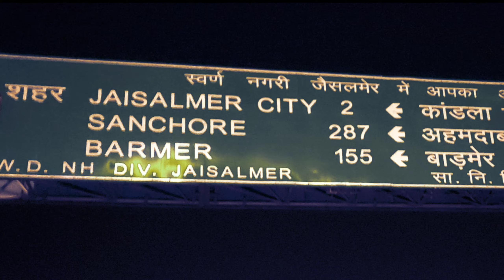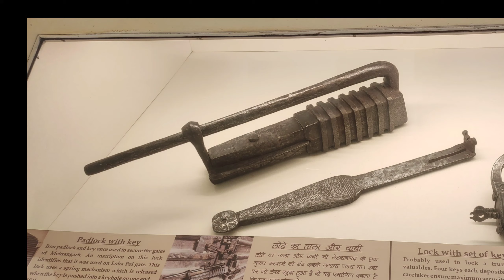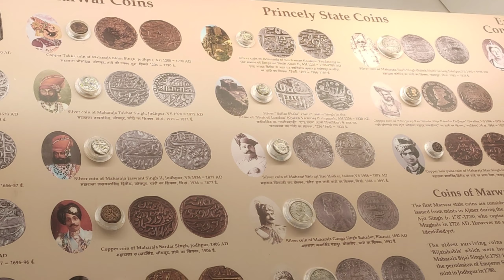JAISALMER IN TELUGU || GOLDEN CITY || DAY 2 RAJASTHAN RIDE TELUGU VLOG NARESH TELUGU EXPLORER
HYDERABAD TO RAJASTHAN DAY 2 బంగారు నగరం లో   GOLDEN CITY TELUGU VLOG NARESH TELUGU EXPLORER

Sollangvally Himachal Pradesh visuals Telugu

నేటి తరం ఆధునిక యుగం లో అందరూ ప్లాస్టిక్ వైపు వెళ్తుంటే వీరు తాము నమ్ముకున్న చేతి వృత్తిని వదలలేక బుట్టలు గంపలు తీసుకునేవారు లేక  జీవనోపాధి లేక ఇబ్బందిపడుతున్నారు.దయచేసి ఈ వీడియొ ని పూర్తిగా చూసి అంతరించిపోతున్న  వృత్తిని బ్రతికించండి.💐🙏plz support 👏

కుండలను ఎలా తయారుచేస్తారు ??ఒక కుండను తయారు చేయాలంటే ఎంత కష్టపడాలి ఒక కుండ వెనుక ఉన్న కష్టాన్ని చూడండి.ప్రస్తుత యుగంలో కుండలు తీసుకునేవారులేక కుమ్మరి తెగ వారు చాల ఇబ్బందిపడుతున్నారు పూర్తి వీడియొ ను చూసి నలుగురికి షేర్ చేయండి,💐🙏plz subscribe my channel 💐

వరంగల్ నగరానికి మణిహారం భద్రకాళి బండ్ యొక్క లేటెస్ట్ విసుఅల్స్ చుడండి అందరికి షేర్ చేయండి.

శ్రీ ఝరని నరసింహ స్వామి క్షేత్రం చాల పురాతనమైన ప్రాచుర్యమైన ప్రదేశం దేశం లో ఎక్కడ కనిపించని నీటి సొరంగ మార్గం ద్వారా స్వామి వారి దర్శనం.చూడండి  షేర్ చేయండి సకల దోషాలు హరిస్తాయి💐🙏

శ్రీరాముడు ప్రతిష్టించిన శైవ క్షేత్రం మన హైదరాబాద్ దగ్గర్లో ఉంది ఆ గుడిని చూడండి

తాటిచెట్ల లోని రకాలు ఏమిటి ఒక గౌడ్ kallu ఎలా ఇబ్బందిపడుతూ తీస్తారు తాటికల్లు నీరా యొక్క ఉపయోగాలు మరియు తాటిచెట్టు పూర్తి ఉపయోగాలు చుడండి.షేర్ చేయండి

VILLAGE GREENARY VLOG

AMRITSAR GOLDEN TEMPLE TOUR

INDO PAK BORDER, ATTARI WAGAH BORDER

RAJASTHAN TOUR SAND DUNES

RAJASTHAN TOUR JAISALMER